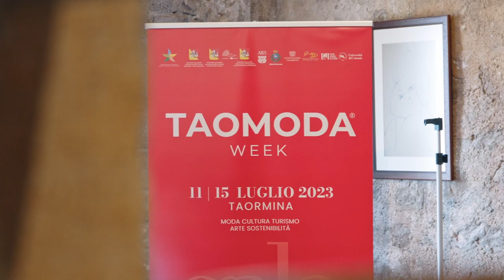Taomoda Week 2023: conferenza stampa